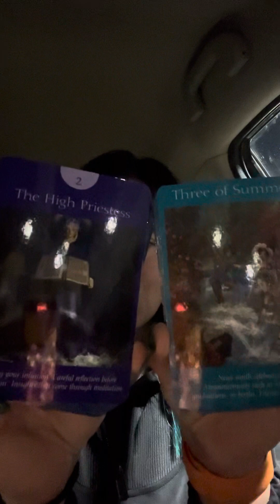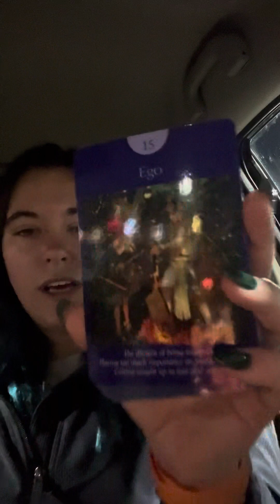Aquarius ♒️ you will be celebrated for your beautiful heart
✨Book Personal Services✨
on the (book services tab)

**this is a collective reading take only what fits and leave the rest behind or try a diff reading**